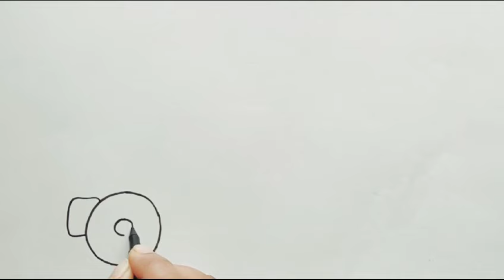Police Car Drawing, Painting and Colouring for Kids and Toddlers